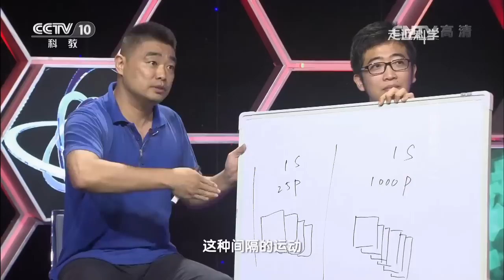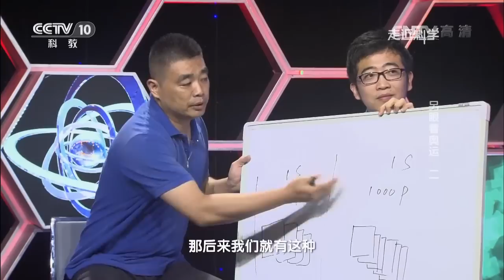《走近科学》另眼看奥运（二） 20160809 | CCTV走近科学官方频道